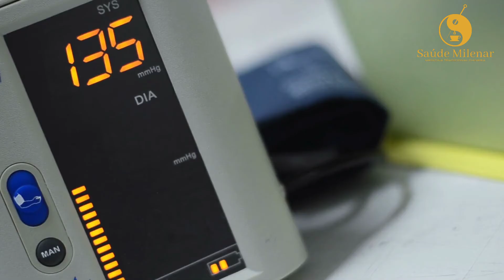HIPERTENSÃO ARTERIAL SISTÊMICA: Alimentos Recomendados pela Medicina Tradicional Chinesa.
Alimentos que possuem a função de baixar a pressão arterial sistêmica.